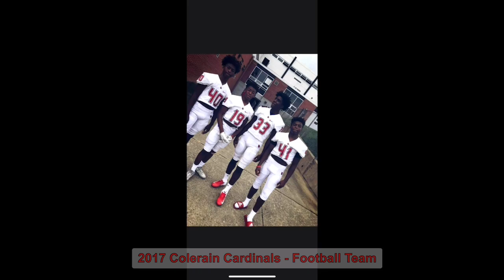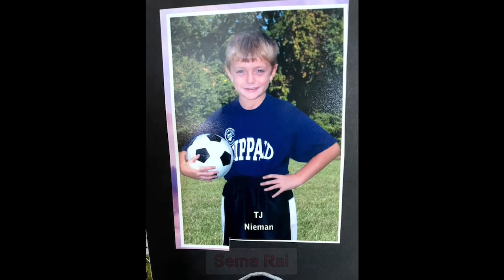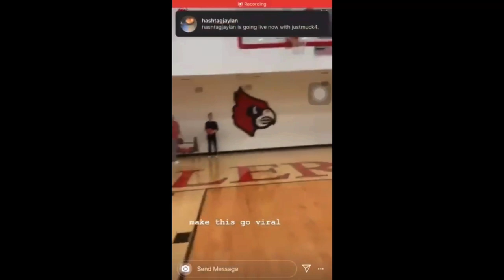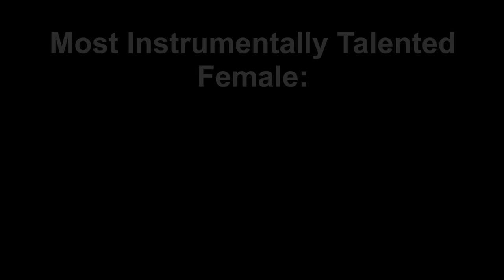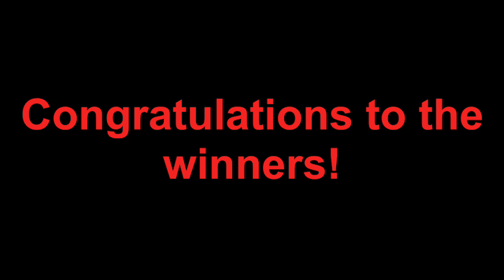CLASS OF 2021 SENIOR VIDEO